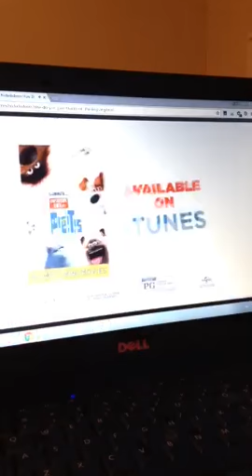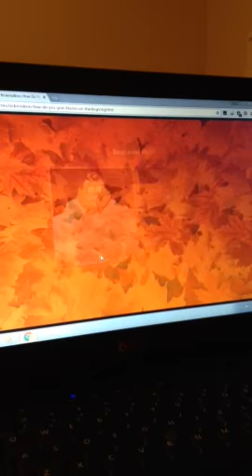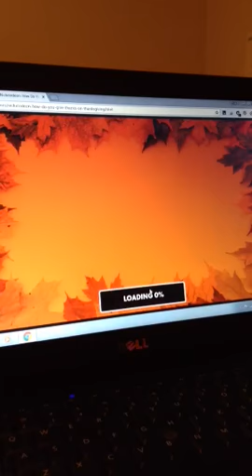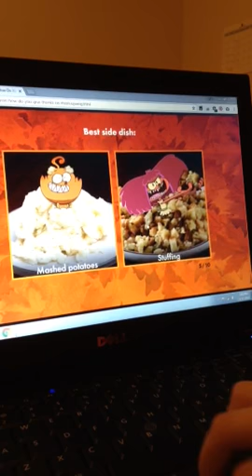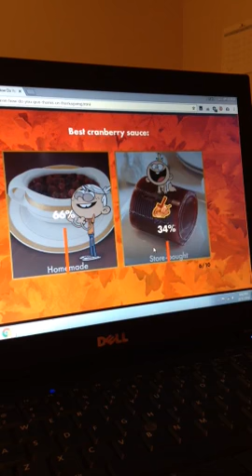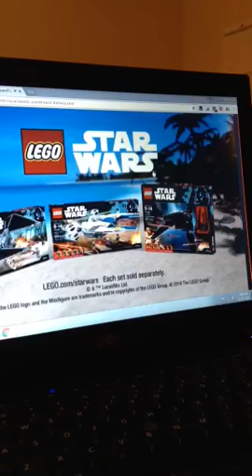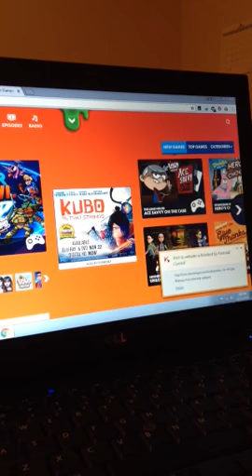Nick.com part 7